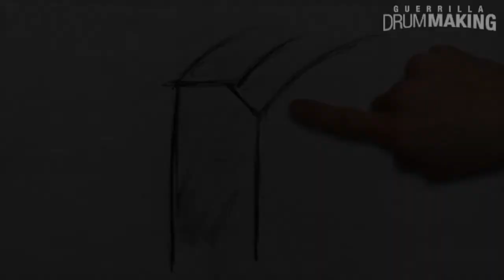Custom Drum Re Ring Routing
Guerrilla Drum Making video tutorial membership now available from DrumSupply.com!

Drum making shouldn't be hard, it should be fun and easy. Our GDM membership is unlike anything you've ever used before. It's drum making, made simple. It's results, beyond professional. It's a trustworthy blueprint and drum building compass, wrapped into one super-solid package

Guerrilla Drum Making is home to Over 30 detailed drum building video lessons to guide you on your drum building journey. Our videos have clear voice over explanations, multiple camera angles, and easy to follow directions. But that's just fancy talk for saying that our videos show you exactly what to do, and how to do it with confidence and reassurance.

See more today at DrumSupply.com, just search keyword GDM